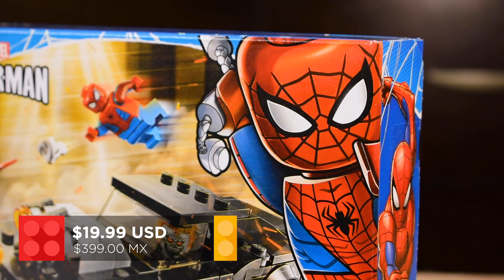¡Spider-Man y Ghost Rider vs Carnage! 💀🔥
Compra este set en LEGO Shop 🛍